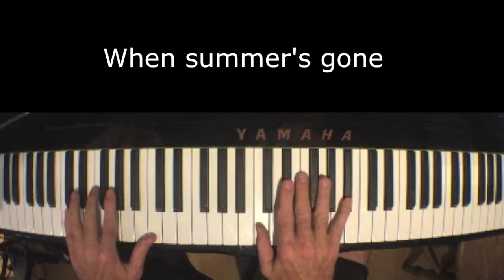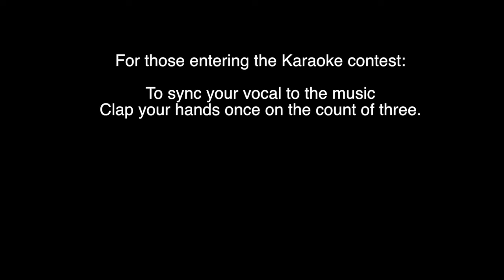Summer's Almost Gone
Rick Weiss cover of "Summer's Almost Gone by The Doors